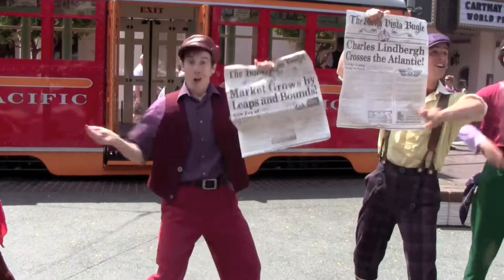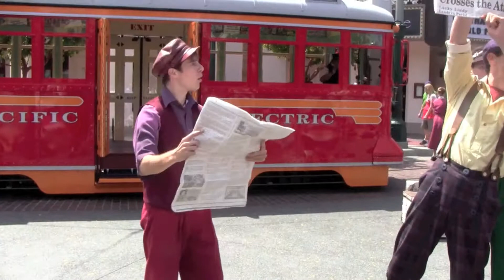Red Car Newsboys Part 2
Here is DCA's new show called Red Car Newsboys. This show is based on a popular cult film and a Tony Winning Broadway Musical Newsies. And I must say, I love this new show. This is better than DIsney Dance Crew.

Here are the names of the Newsboys:

JOHNNY: portrays an older teen, the heart-throb leader of the pack, tenor

KIP: portrays a young teen, Johnny's younger brother, the "exaggerator", tenor

FEETS CHARMING: portrays 14-17, very outgoing, strong tapper, tenor

BRASS TACKS: portrays 14-17, gymnast, the "funny guy", tenor

SHORTY MCGUIRE: portrays 14-17, 6'+, athletic, tenor

SAL: female, portrays 14-17, 5' -- 5'4", tomboy who dresses in her brother's clothes, alto

and of course, MICKEY MOUSE!